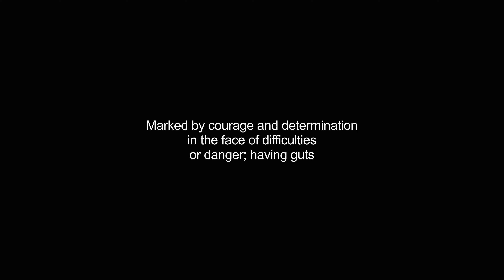gutsiest video Dictionary meaning and pronunciation